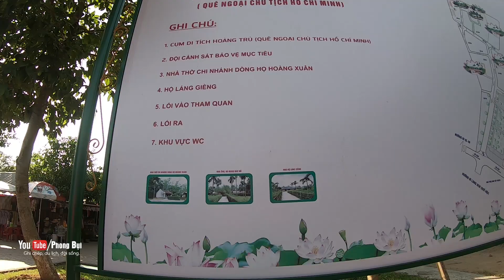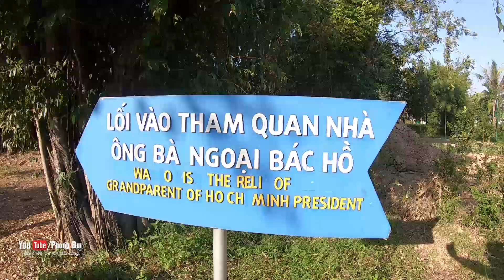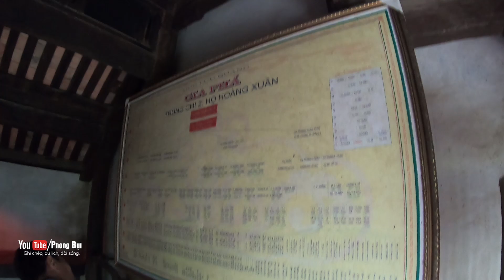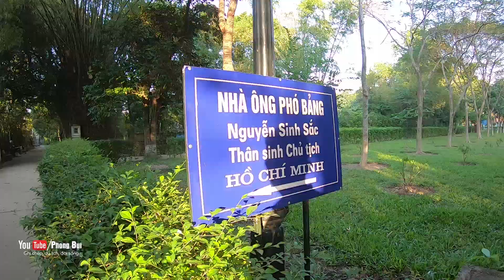Toàn Cảnh Thuyết Minh Làng Sen quê Bác (Kim Liên, Nam Đàn, Nghệ An) I Du lịch Khám phá I Phong Bụi